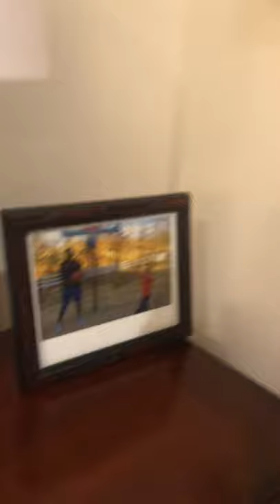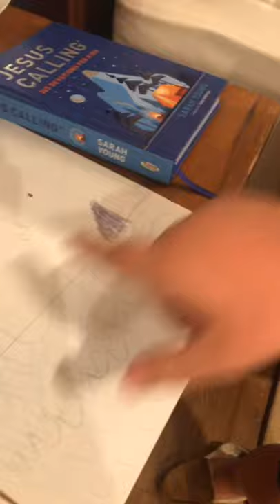Murphy’s Room Tour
Madden interviews Murphy and gives a tour of his domain.